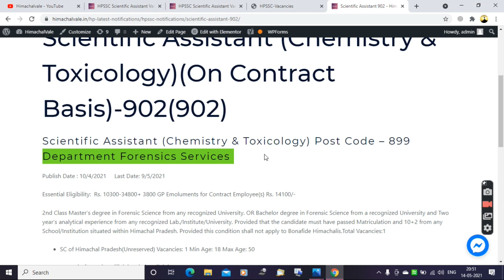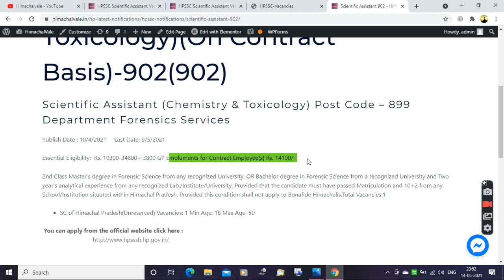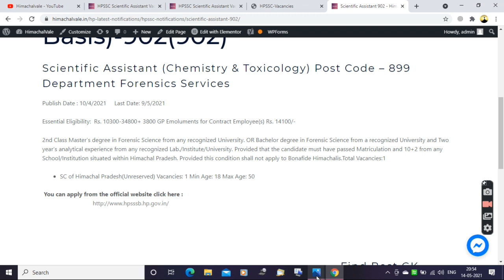HPSSC Scientific Assistant (Chemistry and Toxicology) Vacancy || HPSSC Post Code 902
HPSSC Scientific Assistant Vacancy (Chemistry and Toxicology) 2021 Post code 902. By Himachal Pradesh Staff Selection Commission for Department of Forensic Services .
All Notifications information where to apply before 30th May 2021.